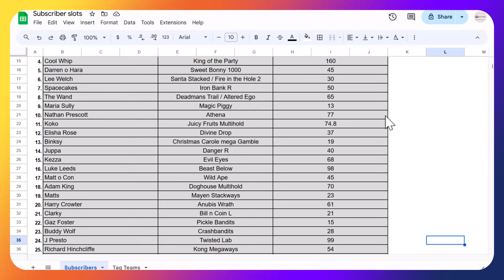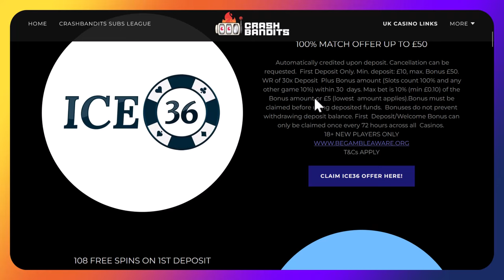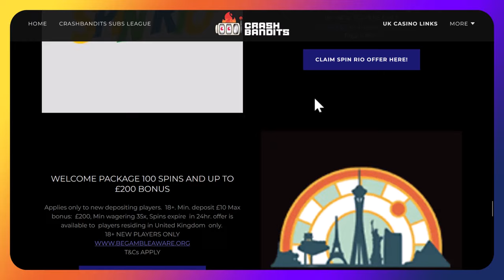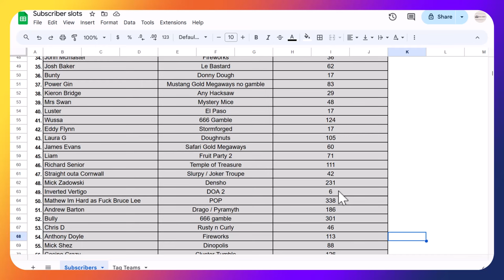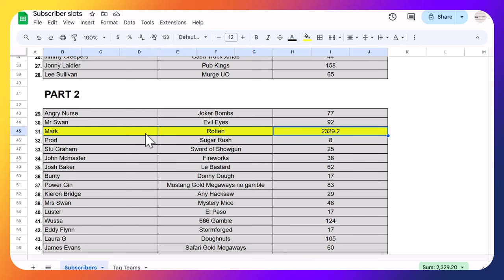INSANE wins are plentiful, who for?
Day 2 has it all, massive wins, enjoyment, thrills and spills. bonus buys are all 40p / $40.